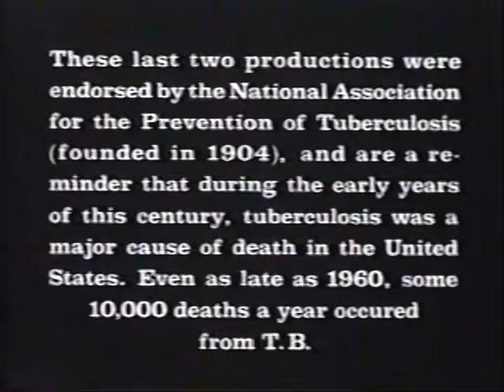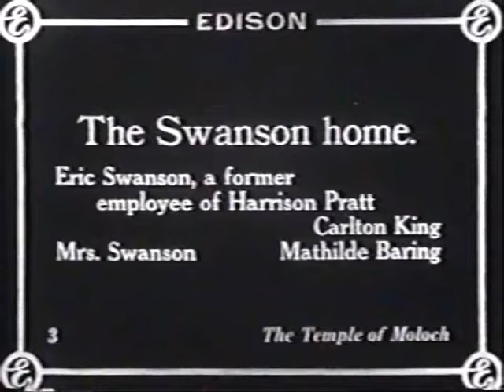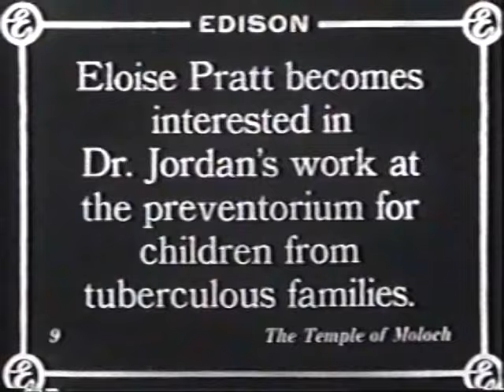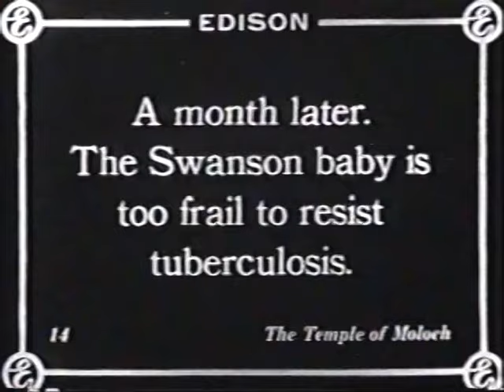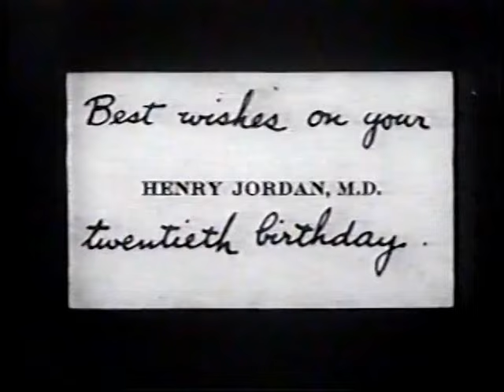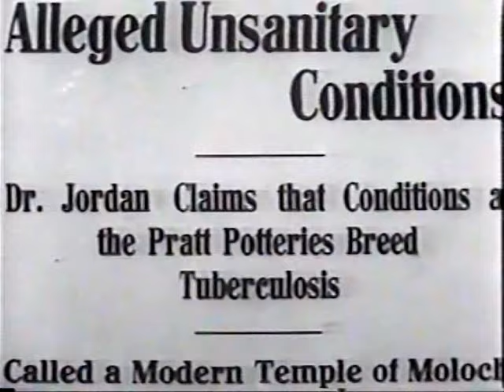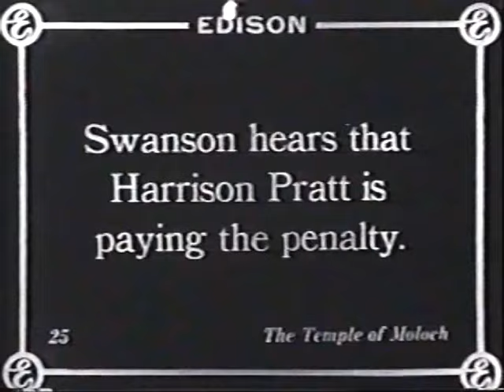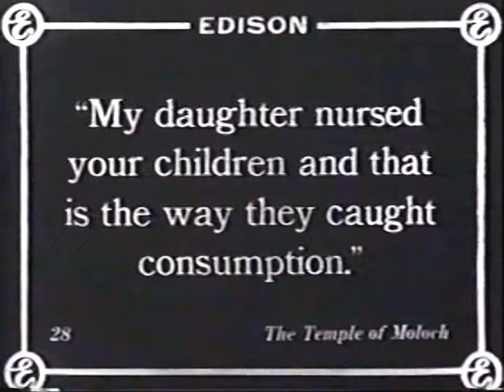The Temple Of Moloch (1914)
From Journal of the Outdoor Life By National Tuberculosis Association February 1914:
The plot of this year's picture, "The Temple of Moloch," is laid in a small village, the chief industries of which are some potteries, owned by Harrison Pratt. He also owns a group of dilapidated tenements, in which most of his employees live. Dr. Jordan, health officer of the village, is struck with the prevalence of tuberculosis, and on investigation finds that the unsanitary working conditions in the Pratt potteries, together with the unhealthy state of the tenement homes of the workmen, have most to do with the spread of the disease. He calls the matter to the attention of Pratt, who rebuffs him and tells him it is no use to try to do anything in the matter.

Meanwhile, Dr. Jordan has fallen in love with Eloise, the daughter of Harrison Pratt, and she has become interested in his work, particularly that at the preventorium for children from tuberculous families. Three times Jordan appeals to Pratt, and each time he is rebuffed. Finally, in despair between his love for Eloise and his duty, he exposes the conditions he has discovered through articles in the newspapers, in which he calls the Pratt potteries and tenements a modern "Temple of Moloch," in that they feed young children to the God of Greed. When Eloise, who is ignorant of conditions in the factory, sees the paper she immediately resents what she considers an insult to her father, and returns her engagement ring to Dr. Jordan.

A week later Pratt's daughter and son are found to have tuberculosis. When Eric Swanson, a former employee of Pratt's, who had been discharged because he had contracted "potter's rot" in the mills and was no longer able to work, hears of it, he exults over the calamity, which he views as a sort of personal vengeance. He musters all of his strength and steals away to the Pratt home, where Eloise and her brother are taking the cure for tuberculosis on the porch, and there denounces Pratt, gloating over him and telling him that his son and daughter were originally infected as young children by Cora Swanson, when she served as nurse-girl for the Pratts several years ago. So struck is Pratt by this denunciation and the graphic story of Swan- son, which is affirmed by Dr. Jordan, that he decides to clean up conditions in his potteries and tenements at once.

The story ends with a Christmas scene, in which the engagement ring is returned to the hand of Eloise. and Dr. Jordan receives as a present a liberal check for the employment of visiting nurses, the establishment of open air schools and other anti-tuberculosis agencies in the town.